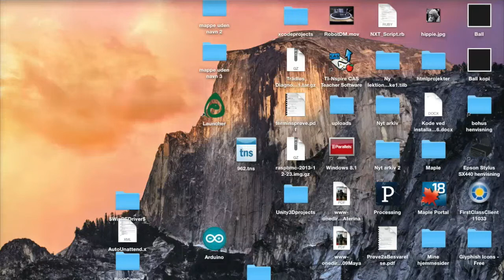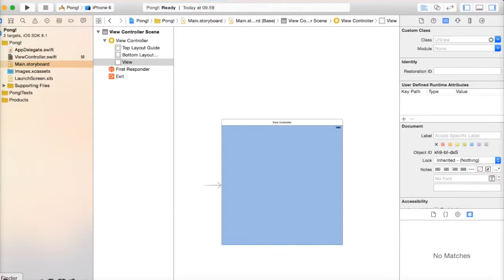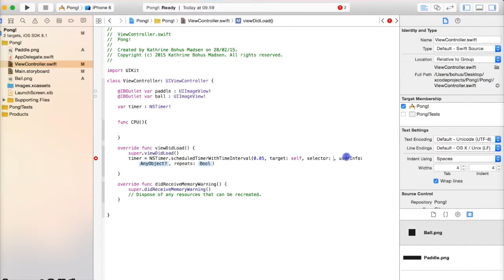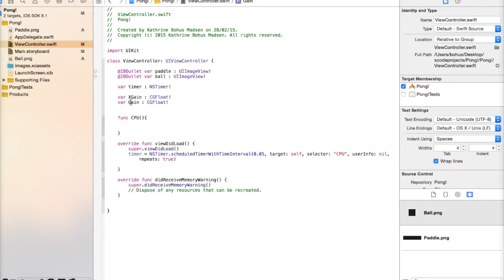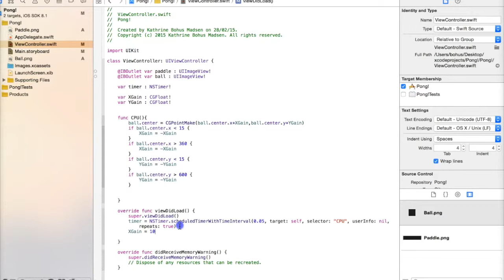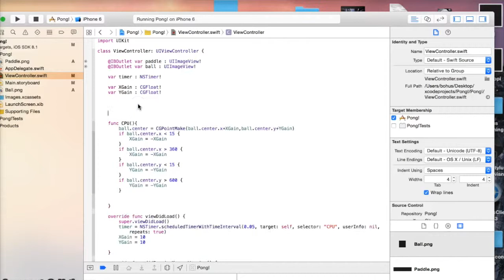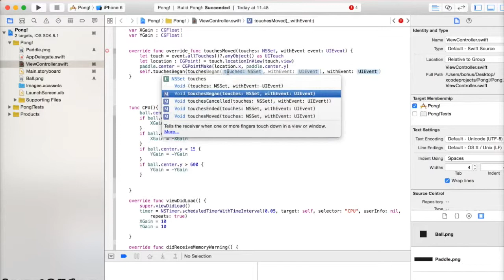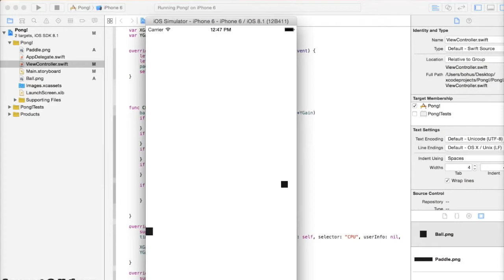Pong skrevet i Swift tutorial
Denne video er en tutorial til pong skrevet i swift